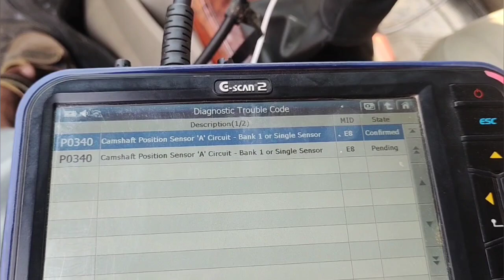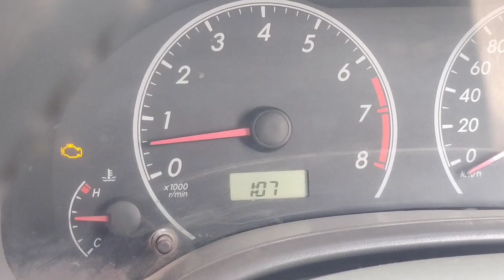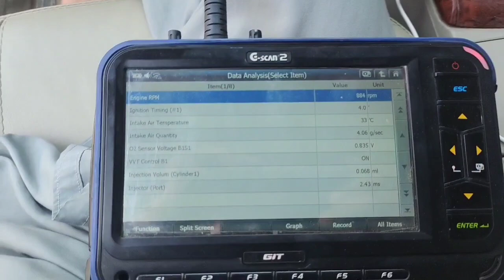P0340 Camshaft Position Sensor (What Happens When it Dies)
[]How to test crankshaft and camshaft position sensors
Camshaft position sensor symptoms |
 P0340 Camshaft Position Sensor A Bank 1
How to Fix a FREE CAR that Cranks but Won't Start
What to do if your Car won't start
How to solve a problem when car wont start but battery is good
Know Your cars Clicks. Why it won't start
No Start٫ Engine Cranks Okay٫ Troubleshooting With Basic Tools (No Power to Injectors)
Top 5 Reasons Your Car Won't Start IDENTIFY SOUNDS for Battery and Alternator Issues
Car Not Starting or Tuning Over Help | A Step by Step Guide
Car starting problem solved step by step || engine cracking but not start-
Car self start not working
Car starting Problem
How To Fix a Car That Cranks But Doesn't Start
Toyota Ignition key Problem - Key Won't Turn
KEY WON'T TURN IN IGNITION - HOW TO FIX IT
Car Doesn't Start - No Crank٫ No Sound - Simple Trick to Start the Car
no start / crank : troubleshoot the ignition switch
How To diagnose a No Start Condition - Ignition Switch
Engine Won't Start - No Crank Diagnosis (Troubleshooting Starting System Issues)
How To Test and Replace a Starter Relay
How to Replace or Fix an Ignition Lock Cylinder to Unlock Steering Wheel - With or Without a Key
Car or Truck Engine Won't Start? How to diagnose a Bad Starter
How to start your car when the key will not turn HACK.
How to remove Stuck ignition key cylinder
Key won't turn ignition - ignition lock cylinder Chevy Silverado 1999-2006
Car self start not working | car starting problem
Ignition key won't turn- problem solved - Official
No crank no Start Ford vehicles: Two of the Most Common Causes
How to Start a No Crank no Start issue - Nothing or Only a Click When the Key is Turned
How To Free a Locked Steering Wheel
Steering Wheel & ignition key won't turn? Easily solved in seconds!
Bad Engine Computer Testing Part 1
How To Reset All ECU No Scanner No Tools Required
How To Reprogram an ECU - Immobilizer In A Toyota or Lexus
Doing This Will Reset Your Car and Fix It for Free
How to Reset Your Car's Computer, Old School Scotty Kilmer
solved|| ECU ECM not communication free fix.toyota corolla ECM Repair
How To Car ECM Coding & Programming Replace ECU Engine Computer
Bad Engine Control Module Symptoms Flagshipone # EngineControlModule
Toyota corolla engine starting problem fix|| ECM REPLACE
How to code a new ECU after replacement - Teach-in of Drive Authorization Process
Engine Control Module (ECM) Battery Fuse Replacement
How To Reset All ECU's and Control Modules in your Car or Truck
how to program Honda Civic 2016 ECM||PCM Replace and programing
how to programing ECM Maruti Suzuki car / how to replace and coding Maruti Suzuki car...
Top reasons, rough idling | engine vibration | poor pickup | misfire | lake of power
baleno pickup low issue fix
engine missing problem maruti and any petrol car
How To Fix Engine Hesitation During Acceleration - Easy Fix!
pickup low problem Hyundai grand i10 diesel
Engine vibration problem || mileage low and pickup low problem maruti suzuki wagonr
Pickup low issue hyundai xcent diesel
Car Loosing Power When Accelerating || Pickup lag initial pickup low || Car Not Accelerating ...
Rais deny se gari kun nahe uthti part 1 | car poor pickup problem solutiona part 1
ECM replace
Bad ECM replace
ECM REPAIR
ECM replacement
Bad ECU Repair
Bad ECU replacement
Toyota Corolla gli ECM replacement
Toyota Corolla xli ECM replacement
Toyota vitz ECM replacement
Toyota Fortuner ECM replacement
Toyota hilux ECM repair
Toyota hilux ECM replacement
Toyota hiace ECM replacement
Toyota Corolla race Dene se gadi uthati kyon Nahin Hai